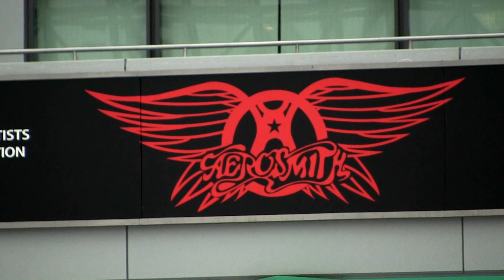Official Merchandise at Aerosmith Concert Live in Tokyo Japan November 28 2011 2142